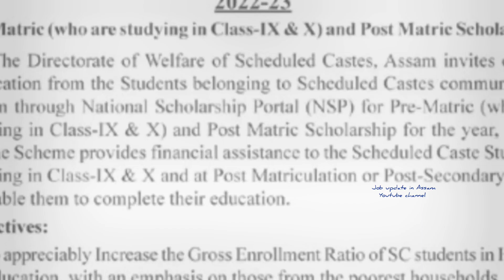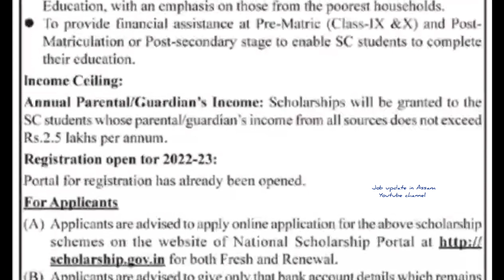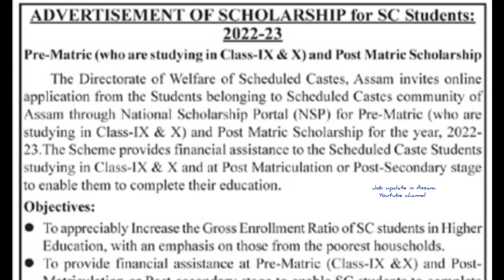Scholarship in Assam || National Scholarship 2022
In this video i will talk about the National Scholarship Pre Matric, Post Matric details 2022.

- National Scholarship 2022: Pre Matric, Post Matric
- State Scholarship 2022
- Scholarship in Assam
- Assam New Scholarship 2022
- Assam Scholarship 2020
- Fresh / Renewal NSP Scholarship
- National Scholarship
- Scholarship For ST Student Of Assam